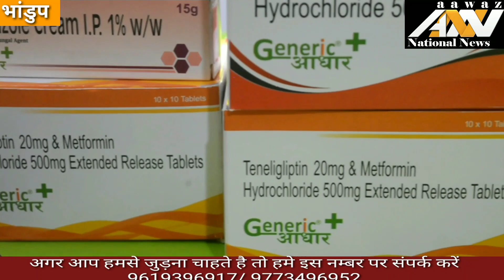जनरीक आधार मेडिकल का भांडुप में हुआ ओपनिंग सस्ते दामो में मिलेगी दवाईयां Aawaz National News